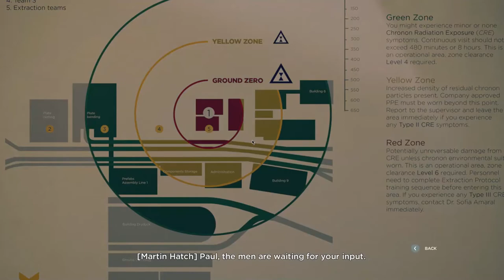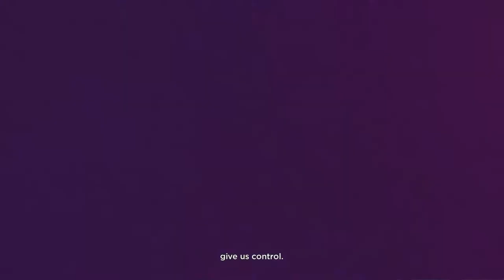BERMAIN QUANTUM BREAK!(2) SAHABAT LAKNAT!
Crew Playing in Vid :
 - Kasel